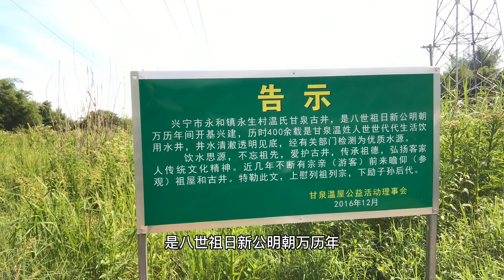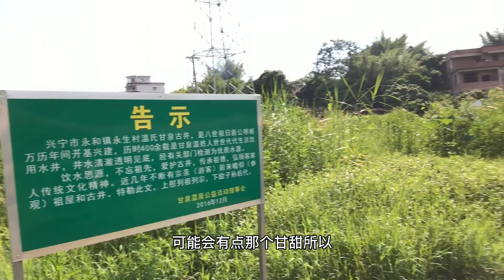廣東農村有一口奇井，井水高出地面，裡面一定有東西？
Travel, travel photography, self driving travel and landscape photography. Thank you for your support.